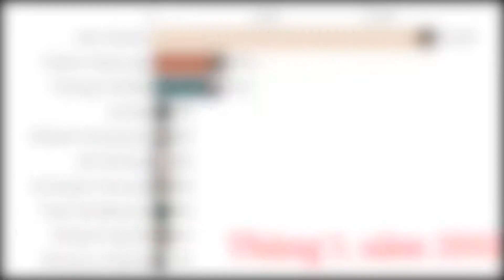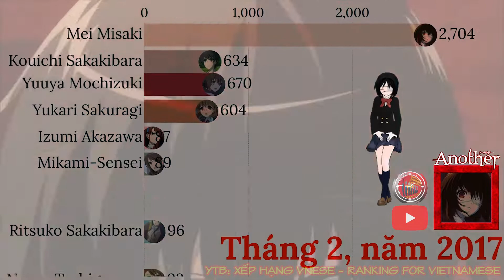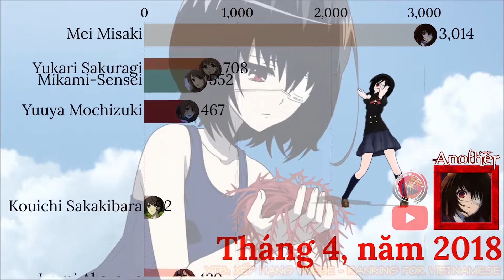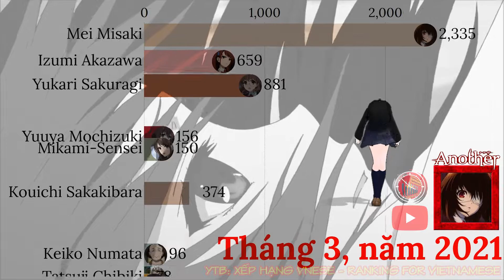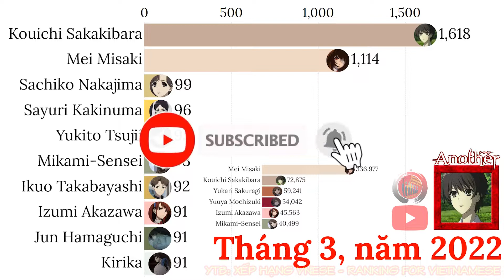Xếp hạng nhân vật trong Another (1/2013 - 3/2022) | Most popular characters of Another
*Chào các bạn, nếu thấy hay thì cho mình xin 1 Đăng ký, 1 Like và 1 Chia sẻ nhé.
*Giải đáp thắc mắc về sự bất thường trong việc hiển thị số liệu:
+ Tất cả số liệu liên quan đều được lấy tại Google Việt Nam! (Nhiều từ khoá sẽ phải chọn lọc theo ngữ cảnh, hoàn cảnh và diễn biến. Điều đó có nghĩa là không thể dùng số liệu của bảng xếp hạng này mà đưa sang bảng xếp hạng khác, tất cả đều phải tính toán lại thông qua “từ khoá ngữ cảnh”)
+ Các Video đầu tiên của VNese mang tính chất thử nghiệm và có thể mắc nhiều sai sót trong quá trình thu thập số liệu.
+ Các số liệu có thể được cộng thêm hoặc trừ bớt đi vì độ bất thường trong từ khoá tìm kiếm. Ví dụ: Conan - Viên Đạn Đỏ (khi làm trong bảng xếp hạng Conan) sẽ được cộng thêm số liệu liên quan đến Conan Movies, Phim chiếu rạp Conan,...Nhưng khi đứng xếp hạng riêng với Anime khác thì những số liệu đó sẽ không được tính vào.
+ Về sai sót trong quá trình thu thập dữ liệu, số liệu hoặc tên tuổi, nhưng không đúng người, đúng vật. Ví dụ: Albedo (Genshin Impact) và Albedo (Overlord). Hoặc Harry Potter (tên nhân vật) và Harry Potter (tên phim) thì đã có thuật toán của Coder giải quyết và đều được làm bằng thủ công.
+ Các số liệu hiển thị là lượt tìm kiếm của người Việt trên Google VN, chứ không phải số liệu của thế giới (Ví dụ: Video về ngoại ngữ thế giới...Đó là lượt tìm kiếm của người Việt đối với các ngoại ngữ đó, không phải của nước khác.)

Một số tư liệu được sử dụng trong video thuộc về các chủ sở hữu đáng kính (Không phải của tôi).

Các nhân vật đứng trên bảng xếp hạng Another,
Các nhân vật nổi tiếng nhất Another;
Nhân vật Another 2021;
Nhân vật Another 2022;
Nhân vật Another 2023;
Nhân vật Another 2024;
another love,
another day,
another life,
another dream,
another 13,
another one bites the dust,
another day of sun,
another one,
another anime,
another agito,
another anime tập 1,
another amv,
another anime vietsub,
another agito zi o,
another anime react to rimuru,
another anime umbrella scene,
another brick in the wall,
another bites the dust,
another boy,
another brick in the wall live,
another brick in the wall pink floyd part 2,
another brick in the wall guitar,
another best spot for autumn leaves,
another braid,
another b,
i n another song,
bun b another soldier,
macka b another soldier,
arnie b another story,
tony b another day,
baba be another rainbow,
anthony b another day,
another country,
another class,
another country 1984,
another chance,
another century's episode,
another christmas,
another cây dù,
another class txt vietsub,
c moon another time,
another c,
another dream gp999,
another day vietsub,
another day skz,
another day has gone,
another dimension,
d anothers,
d anothers song,
d anothers trailer,
d anothers full episode,
d anothers theme song,
d anothers ending,
d anothers full movie part 1,
another đọc như thế nào,
another 13 đánh giá,
another eden gameplay,
another eden tier list,
another eden ost,
another eden jp,
another earth,
another epic sax guy meme,
another ep 1,
another ed,
another girl,
another game,
another giải thích,
another ghost,
da$h another day,
another h,
stevie h another man,
another ichigo,
another in paradise,
another in life,
another in fire,
another infinity,
another in paradise phil collins,
another intelligence,
another love remix,
another love vietsub,
another love tom odell,
another level,
another life remix,
another love piano,
another l,
another me,
another miss oh,
another me phigros,
another tj,
another tập 3,
another tale,
another tóm tắt,
another the life,
another trailer,
another t,